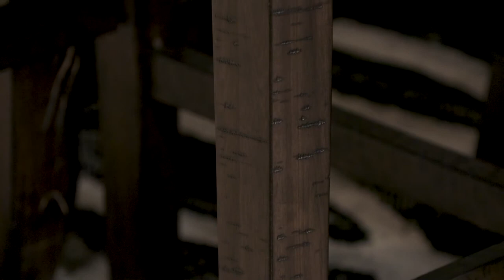Rokane Light Brown RECT DRM Counter TBL Set 3 Par Carton